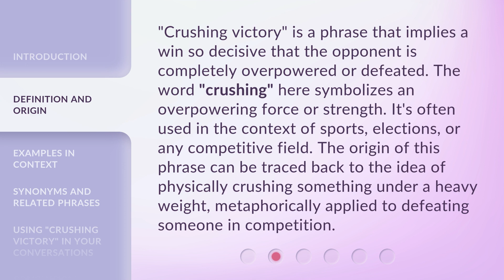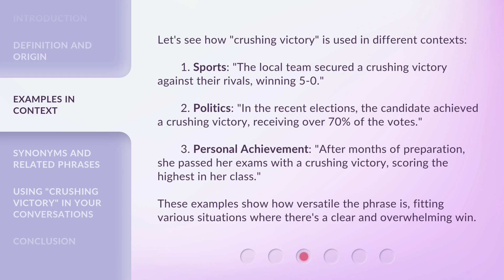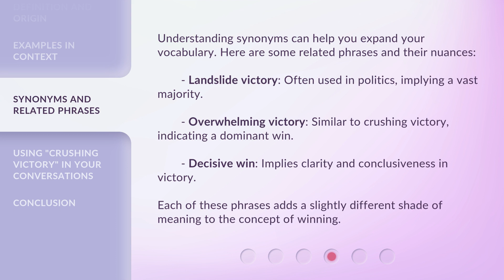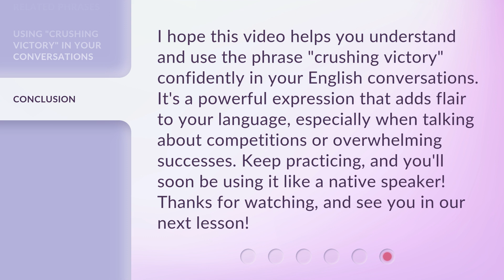Understanding "Crushing Victory" in English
Crushing Victory: Decoding English Idioms • Unlock the secrets behind the intriguing idiom 'Crushing Victory' and enhance your English fluency with this informative video. Dive into the fascinating world of idiomatic expressions and gain a deeper understanding of their usage and origins. Join us on this captivating journey to improve your language skills!

00:00 • Introduction - Understanding "Crushing Victory" in English
00:30 • Definition and Origin
01:04 • Examples in Context
01:46 • Synonyms and Related Phrases
02:18 • Using "Crushing Victory" in Your Conversations